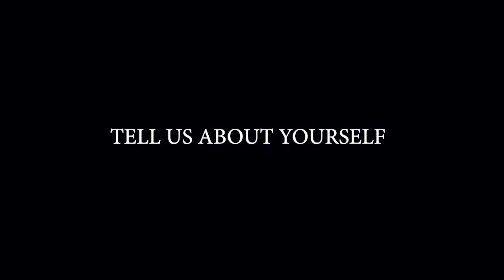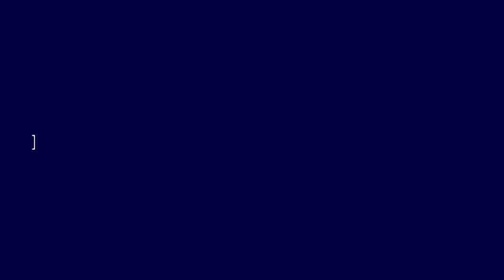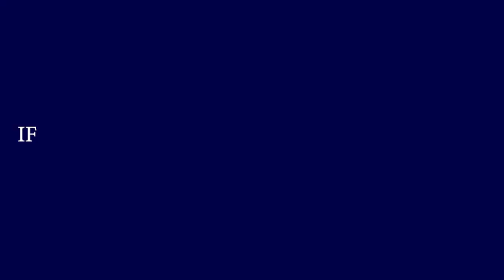ON THE SPOT: Things You didn't know about Lisa Tomizuka, Fighting for Women's Rights throughart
Tomizuka, is a renowned artist, who has used her paintwork of both portraits and landscape design to push for equality and the fight against Gender-based Violations among girls and women. She shares some of the little things you would like to know about her on the spot

You don't want to miss this fantastic interview